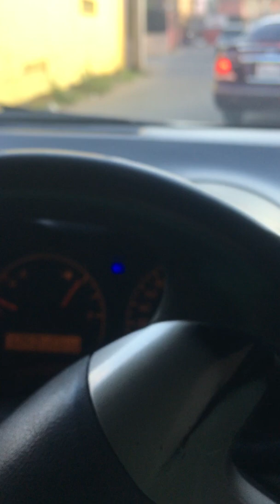Inspiration for young men